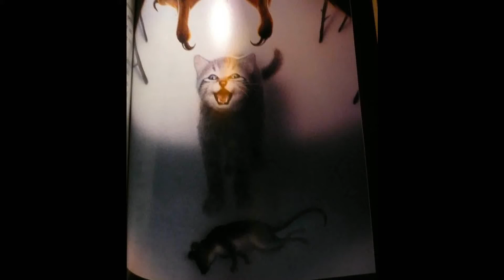Warriors: Kings and Queens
Warrior's Kings and Queens!
I finally was able to upload this! XD I made it like 4 months ago, and I'm so proud of it! :'D